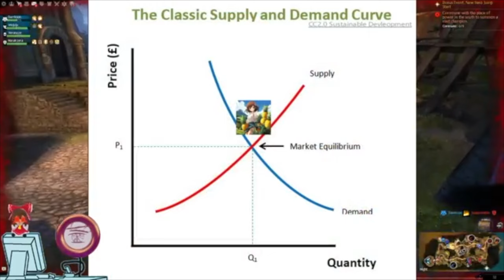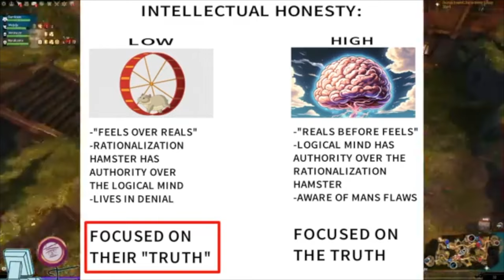MentisWave Doesn't Understand Labor Theory of Value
MentisWave is a self-described Right-Libertarian Youtuber who made a video attempting to debunk through two different hypotheticals the validity of the Labor Theory of Value. In this video I explain where he err'd and what the Labor Theory of Value actually is.

Marxism isn't about moralizing, it's about objective evaluation of political-economy.